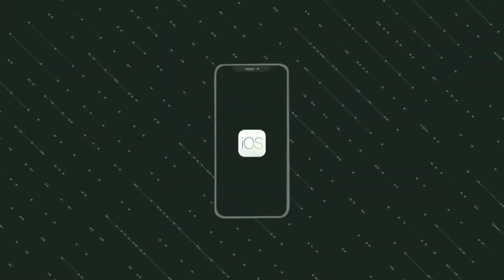Easy escape interesting